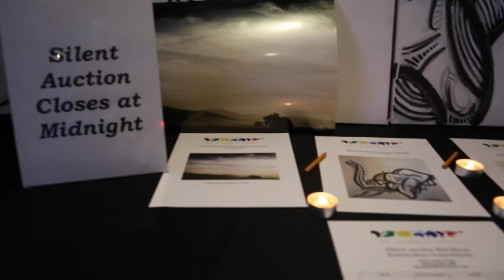Helping Haitian Kids with Art and Education